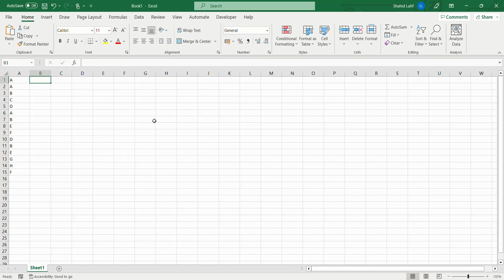MS Excel: How to add serial numbers to identical items without sorting the data.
Today we will show you how to add serial numbers to identical items without sorting the data, using the countifs function.